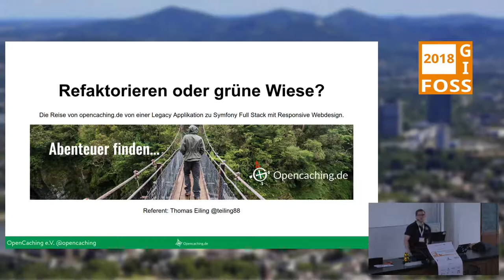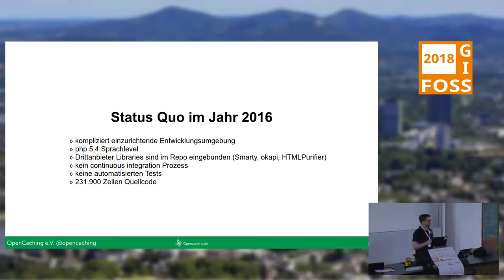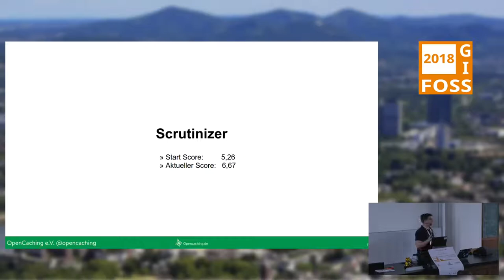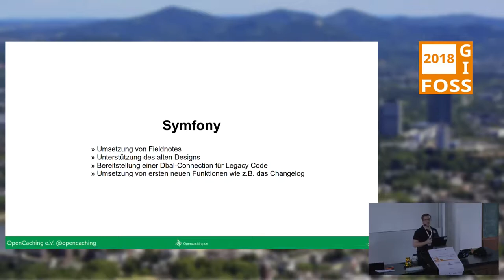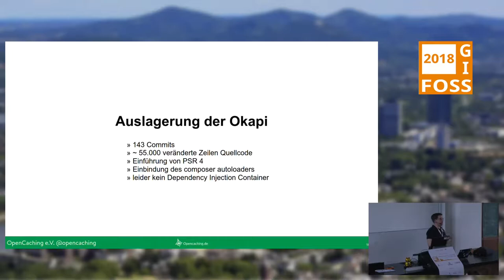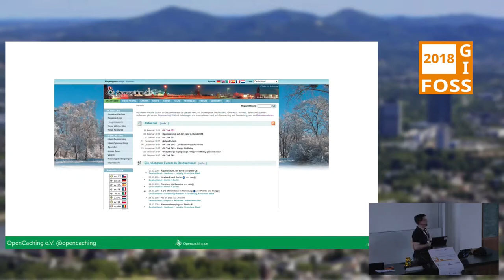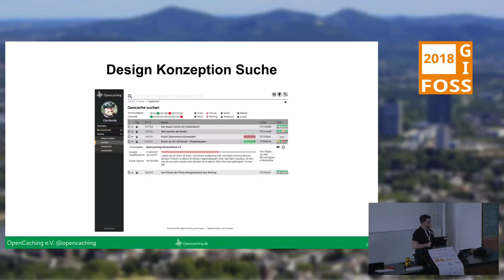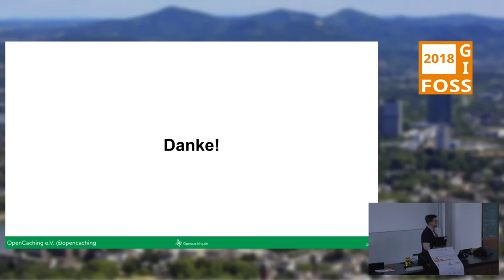2018 - Refaktorieren oder grüne Wiese?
Die Reise von opencaching.de von einer Legacy Applikation zu Symfony Full Stack mit Responsive Webdesign.

Seit dem März 2016 entwickelt das Team von OpenachingDeutschland an einer neuen Webseiten Version auf Basis von Symfony und Bootstrap. In diesem Vortrag möchten wir euch mit auf die Reise nehmen und über unsere erreichten Ziele und genommen Hürden und Hindernisse berichten die eine so große Legacy Applikation mit sich bringt.

Opencaching.de ist eine der bedeutendsten Geocaching-Plattformen weltweit und eine von mehreren Opencaching-Seiten.

Hinter Opencaching steht ein Team aus Freiwilligen, das die Seite betreibt und pflegt, und eine Gemeinschaft von mehreren zehntausend aktiven Cachern, die sie mit Inhalt füllen und mit Spenden unterstützen.

Opencaching.de wurde 2005 von Oliver Dietz ins Leben gerufen und in den nachfolgenden Jahren stetig weiterentwickelt und ausgebaut. Die Website erreichte schnell eine große Bekanntheit in der deutschen Geocaching-Gemeinschaft und konnte schon nach drei Jahren rund 10.000 gelistete Geocaches und über 200.000 Logs verzeichnen.

Im Laufe der Zeit änderten sich die Interessen der bisherigen Mannschaft. Die Weiterentwicklung der Plattform stockte, und schließlich fiel die Entscheidung, aus der Opencaching-Community ein neues Betreiberteam zu rekrutieren. Bereits wenige Monate später gründeten fünfzehn engagierte Cacher den Opencaching Deutschland e.V., der die Betreiberschaft von der Deutschen Wanderjugend übernahm. Neue Datenpflege-, Support-, Technik- und Entwicklungsteams formierten sich, und im August 2012 wurde die Weiterentwicklung wieder aufgenommen.

Im April 2013, ein Jahr nach Start des neuen Teams, wurde die Neuaufstellung mit dem Wechsel zu einem unabhängigen Webhoster abgeschlossen.

Seit vielen Jahren gab es Bestrebungen die Webseite einem Relaunch zu unterziehen. Diese sind aus diversen Gründen gescheitert. Im März 2016 ist ein neuer Versuch für einen Relaunch gestartet worden der bis heute fortgeführt wird.

Thomas Eiling